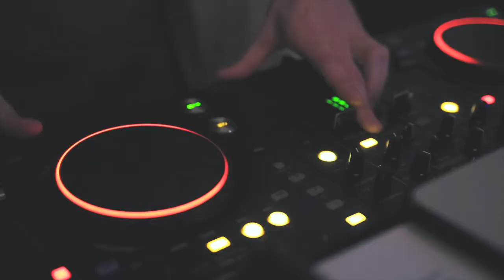Kristen+Michael 11.8.13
Highlight video from our wedding on Nov 8, 2013 at Callanwolde Fine Arts Center in Atlanta, GA.